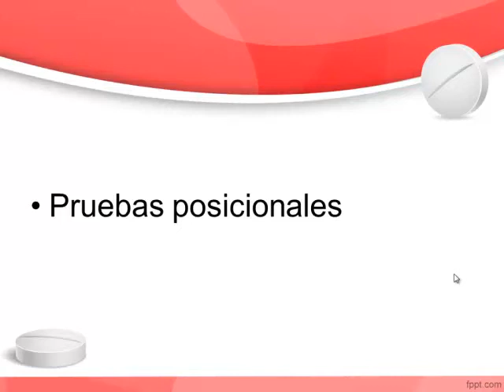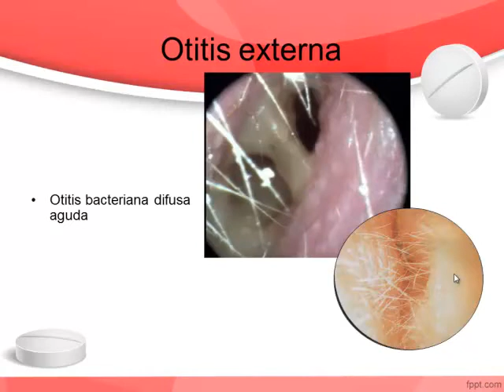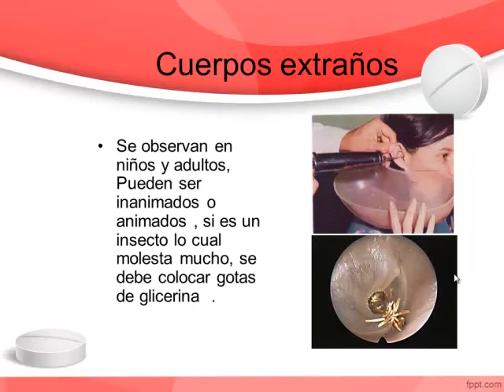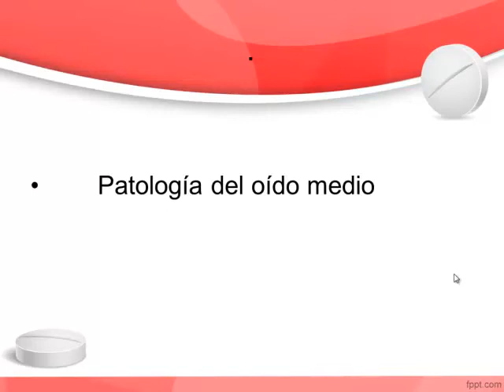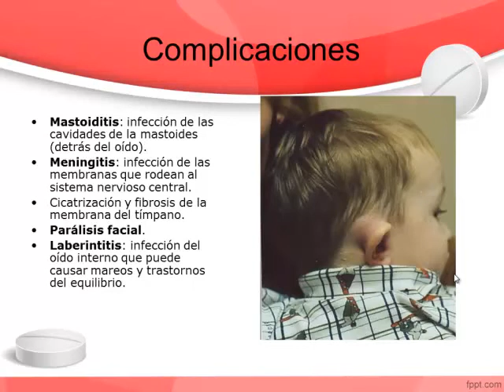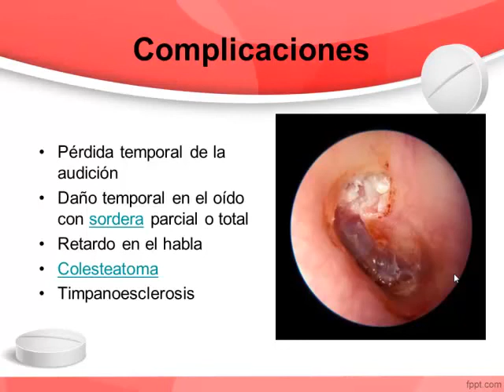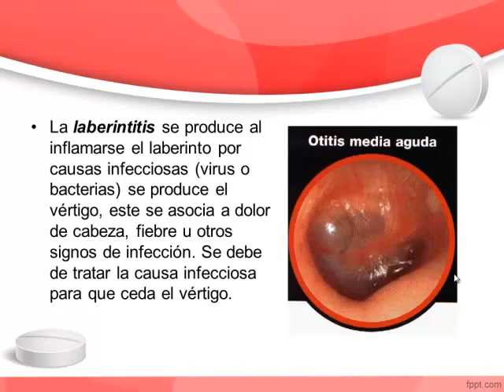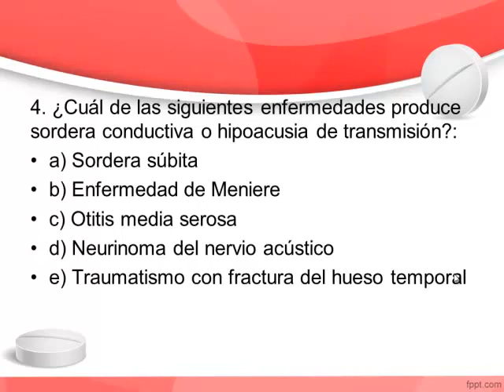Tmmed otorrinolaringología - 2 9